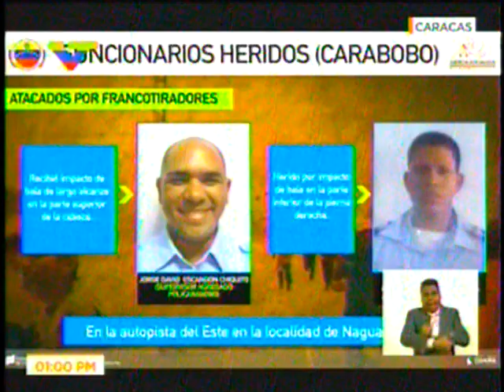Reverol ofreció balance sobre los hechos ocurridos en Caracas, Nueva Esparta, Táchira y Barinas